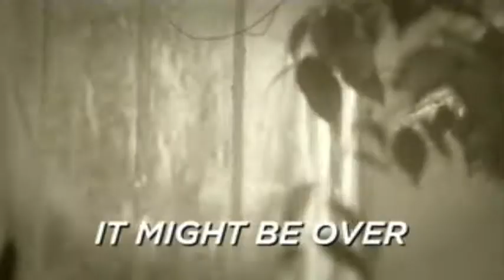Adele Spoof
NFL spoofs Adele